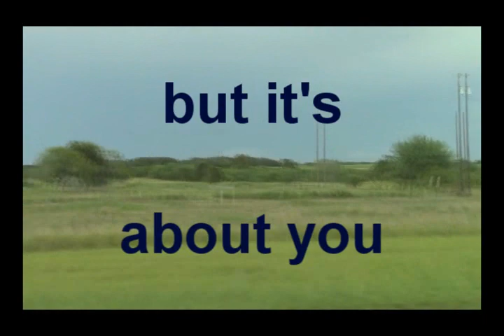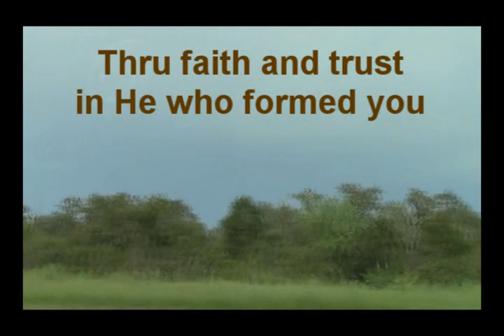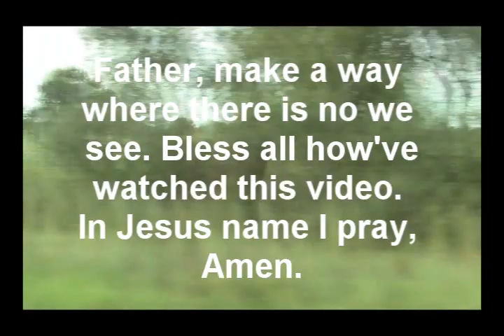12 Getting On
Oldie off the Ambient 3RD TRIP: THE CHARM. Good tune to close your eyes and melt into sleep with.